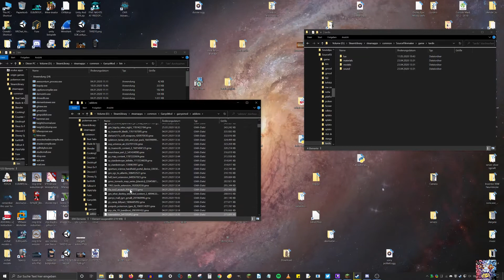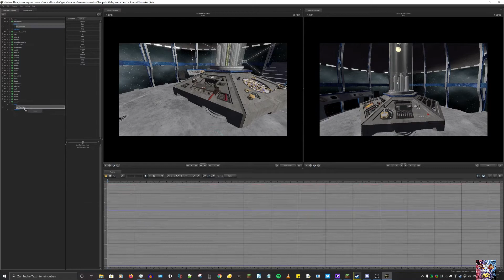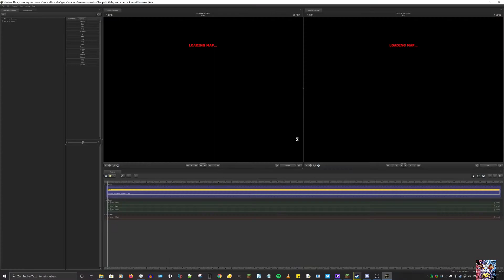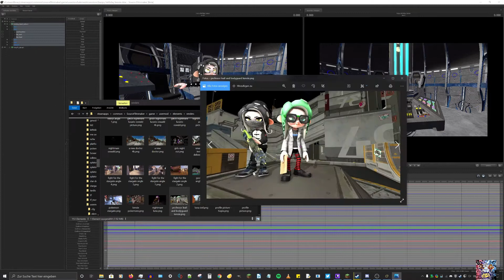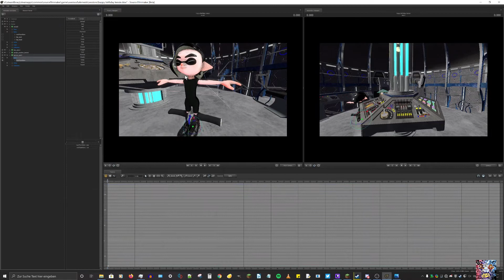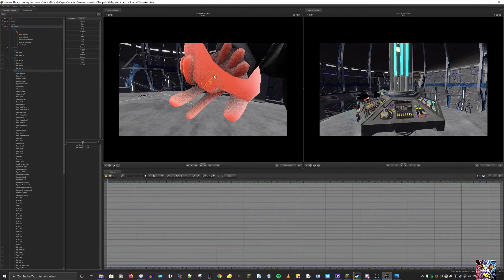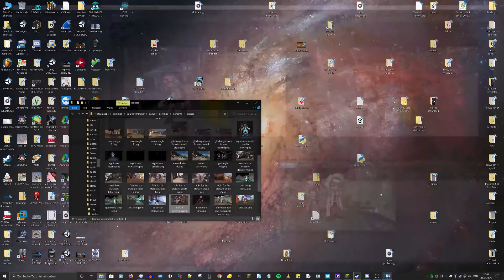[SFM/Timelaps/Splatoon/Doctor Who/Happy Birthday Wishes] Happy 18th Birthday Kensie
I wish you a happy birthday Kensie, and hope you will get everything you wish for in life...

May the godess smile upon you...